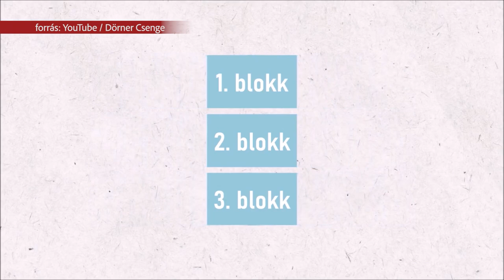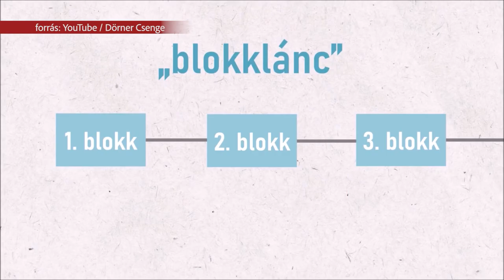Középpontban a Bitcoin és a kriptopénzek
Bitcoin és kriptopénzek. Mik ezek? A jövő pénzei vagy kiváló befektetési lehetőségek? Ezekre a kérdésekre kaptak választ azok, akik ellátogattak a Mathias Corvinus Collegium ismeretterjesztő programjára szerda délután.